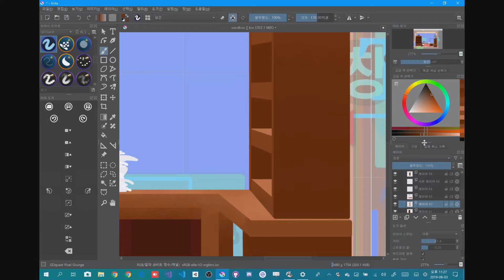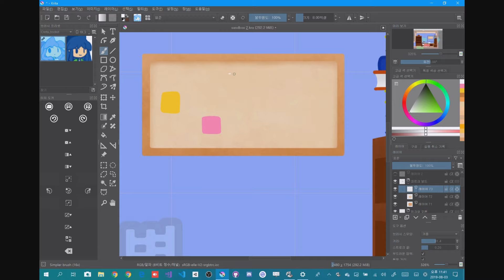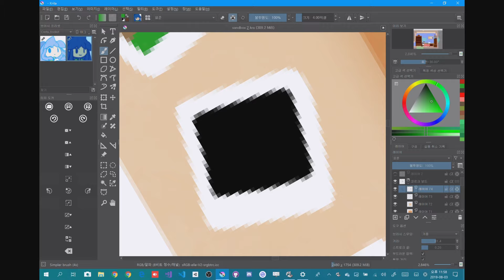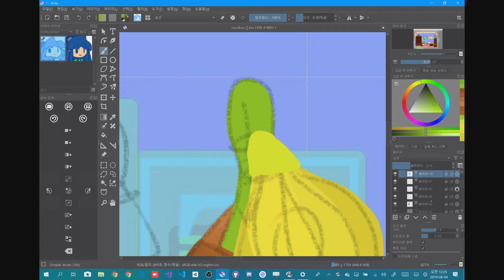[Krita] drawing Poi''s furniture - 1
more furniture will be come.